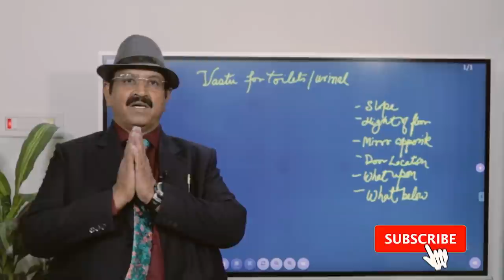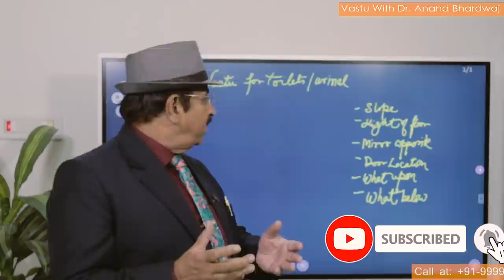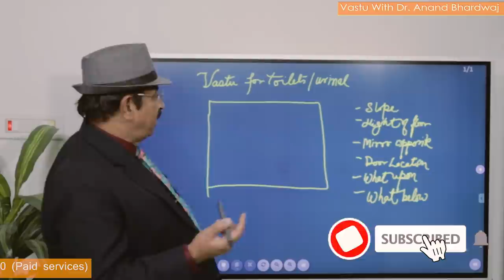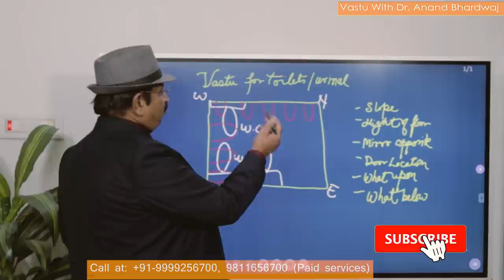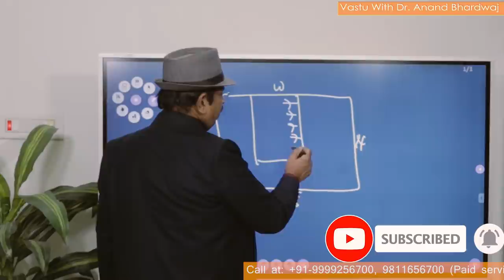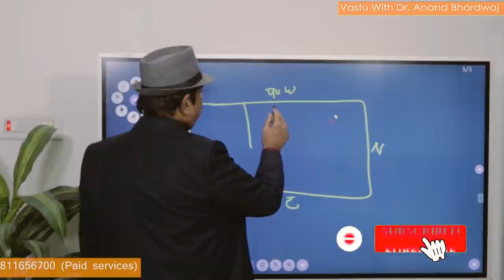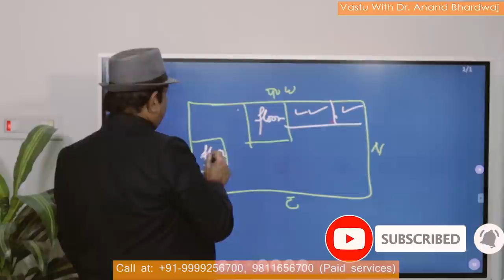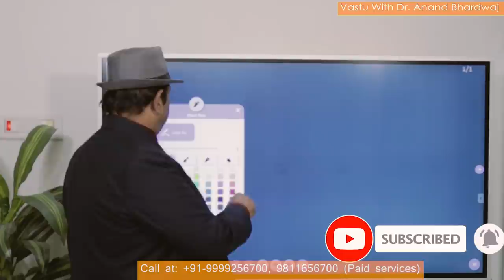भाग-2-टॉयलेट, बाथरूम, वाशरूम - गंभीर विषय Vastu for toilet seat facing, Toilet Location as per Vastu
भाग-2-महा संवेदनशील होते हैं शौचालय यानि वाशरूम वास्तु शास्त्र के अनुसार ।  बड़े गहरे जख्म दे सकता है अगर एक टॉयलेट ही बन जाए गलत दिशा में। साथियों अगर बन जाए एक भी टॉयलेट, वॉशरूम, बाथरूम शौचालय आदि पूर्व दिशा में, उत्तर दिशा में और खास तरीके से पूर्वोत्तर दिशा में तो किस हद तक आपको नुकसान कर सकता है इसकी हम कल्पना भी नहीं कर सकते। वैसे भी शास्त्रों के अनुसार शौचालय को निवास से चौथाई कोस दूर होना चाहिए था जो कि आज के समय में संभव ही नहीं है।  तो लोग अज्ञानता वश अपने वॉशरूम यानि कि बाथरूम, टॉयलेट या स्नानागार को कहीं पर भी बना डालते हैं। साथियों स्नानागार तो आप पूर्वोत्तर अथवा दक्षिण-पश्चिमी यानि कि नैऋत्य कोण को छोड़कर कहीं भी बना सकते हैं कोई बड़ी बात नहीं है लेकिन जब आप एक शौचालय अर्थात  टॉयलेट का स्थान बना रहे हैं जहां पर कि आपको लेट्रिन करनी होती है अथवा दैनिक क्रिया से निवृत्त होना होता है वह जगह हमेशा वास्तु शास्त्र के अनुसार नीच दिशा में होनी चाहिए। अब सवाल उठता है कि नीच दिशाएं हैं कौन सी दिशाएं होती हैं ? पश्चिम जिसे हम शनि की दिशा कहते हैं, पश्चिमोत्तर में चंद्र की दिशा होती है लेकिन आप चाहें तो दक्षिण दिशा के मध्य में भी अपना शौचालय वास्तु आदि बना सकते हैं। वास्तु शास्त्र के अनुसार यहाँ पर शोकगालय बनाने में भी कोई समस्या नहीं है क्योंकि यह स्थान होता है मंगल का जिसको ज्योतिष शास्त्र में एक दुष्ट ग्रह माना जाता है। अब आप समझ ही गए होंगे कि आपका शौचालय किस दिशा में होना चाहिए। यदि आप डॉक्टर आनंद भारद्वाज जी के सभी वीडियो देखते हैं तो यह मान कर चलिए कि आप उनकी शिक्षा के अनुसार वास्तु शास्त्र का संपूर्ण ज्ञान प्राप्त कर सकते हैं जो कि हर एक भारतीय को होना चाहिए। इसमें हमें गर्व भी होना चाहिए।  Vastu for Home is defined by Dr. Anand Bhardwaj and if one tries to search him as Vastu consultant near me then he is always available to serve Vastu shastra. In this current video Dr. Anand Bhardwaj is explaining all the points about toilet Vastu directions because the direction of the toilet should be as per Vastu shastra and toilet direction as per Vastu shastra is also going to give the positive vibrations to the house and there is no negative vibration in the house and this Vastu about toilet Vastu also going to be proved very useful for you because Vastu expert Dr. Anand Bhardwaj is going to tell you something about Vastu tips for toilet in which Vastu Shastra tips for toilet is also a part and he will explain everything and if you believe in Vastu Shastra than these toilet Vastu tips are very useful to you and toilet position as per Vastu should be made as per directed by Dr. Anand Bhardwaj and the directions of the toilet or bathroom are Northwest west and South and there should be no toilet in entire east direction or and if I know directions the positive vibrations travel and in case if you have the toilet in between the way. Vastu for bathroom internet is very fast office therefore he is trying to cover this entire topic about Vastu bathroom direction as per Vastu in three videos and toilet location as per Vastu is also very important because Vastu tips for toilet seat facing a very useful for you if you are going to construct your house or your house or going to set your old house as per Vastu shastra and you believe in Vastu. Vastu tif you have any doubt please see toilet related Vastu videos again and again and you shall come to know all the details about Vastu for toilet very easily and the language of Dr. Anand Bhardwaj is very simple.